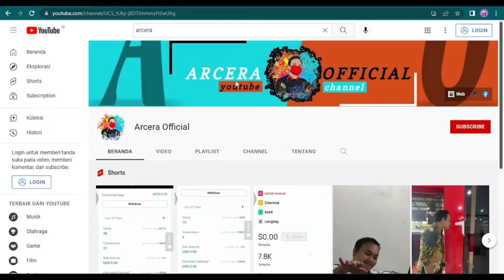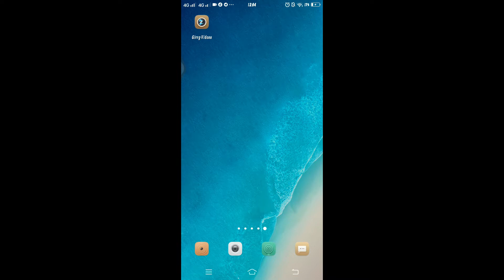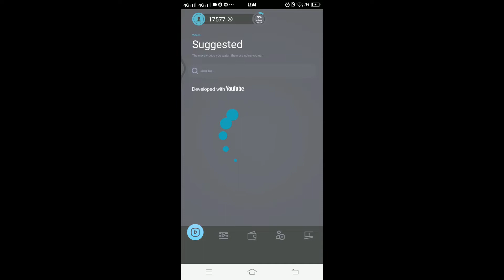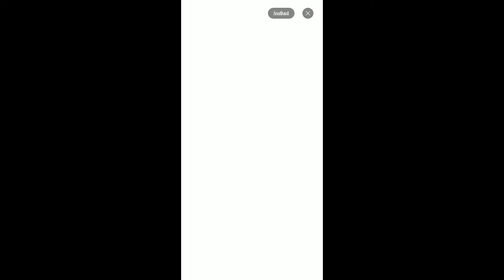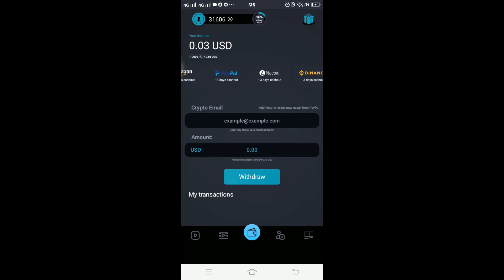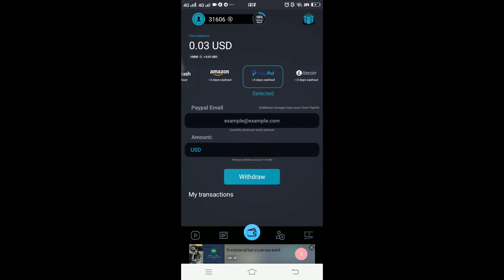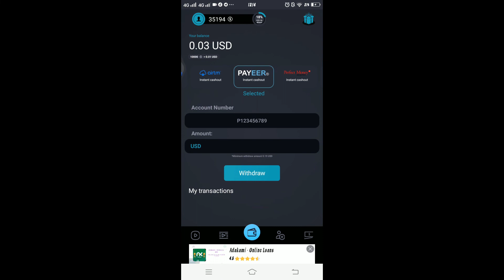HANYA DENGAN NONTON YOUTUBE SEHARI BISA WITHDRAW DOLLAR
Jangan lupa SUB,LIKE,COMENT,SHARE sebelumnya saya mohon maaf jika ada salah kata, atau kata2 yang menyinggung pihak tertentu, disini saya hanya berargumen sesuai pengalaman yang saya tau dan yang saya alami terimakasih atas dukungan mas bro semua
OJO LALI SODAKOH YA BROOO